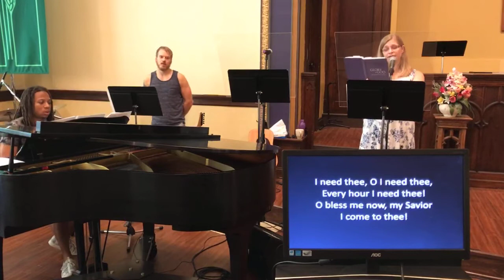CHUP Worship 09 13 2020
Welcome to worship for the 13th of September 2020! All music streamed courtesy of Presbyterian Publishing House and CCLI #812431..